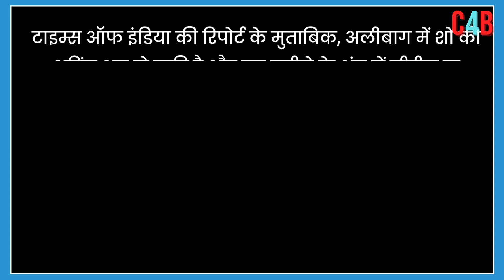Shahrukh Khan's son Aryan gears up for the final schedule of his directorial debut Stardom !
Aryan Khan Set To Conclude Debut Web Series Stardom, Final Schedule To Begin In Mumbai